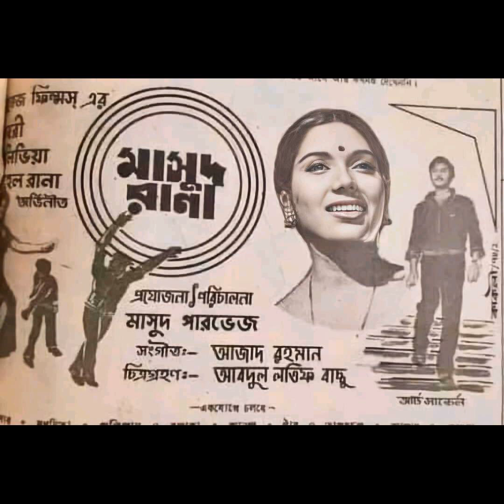লোকে বলে ভালবেসোনা🌿 আঞ্জুমান আরা বেগম🌿 ছায়াছবি : মাসুদ রানা